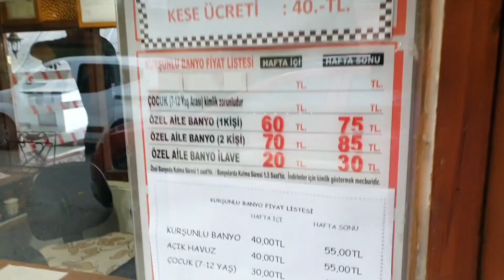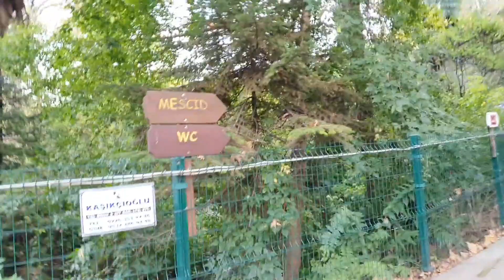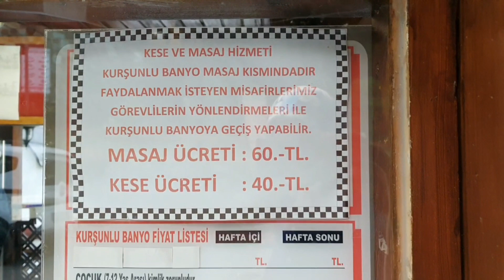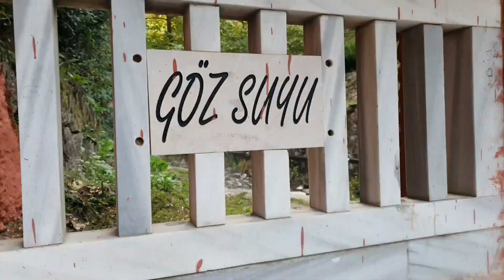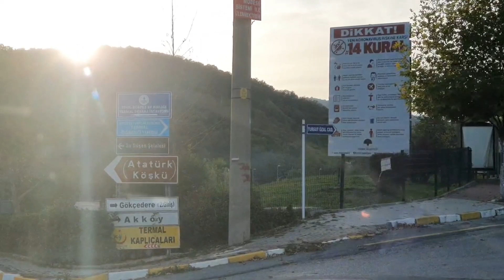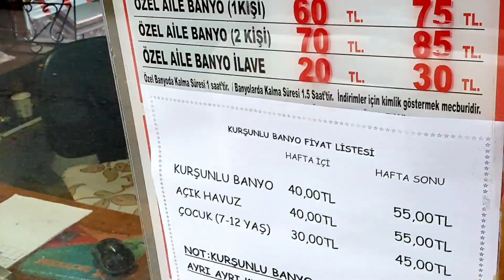YALOVA TERMAL / YALOVA KAPLICA / YALOVA TERMAL YOLU / YALOVA MERKEZ / SUDÜŞEN ŞELALESİ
TERMAL VE ÇEVRESİ ÇOK GÜZEL. GİRİŞ YAYA ÜCRETSİZ OTOPARK 10 TL

TERMAL BAYAN VE ERKEK HAVUZLARDAN YARARLANMAK 25 TL